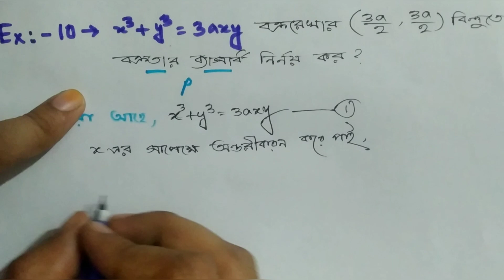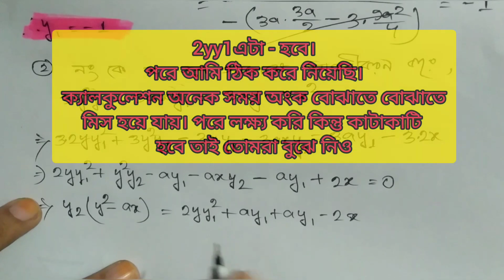calculus-2 | chapter -2(A) | বক্রতা | ex-10| part-3